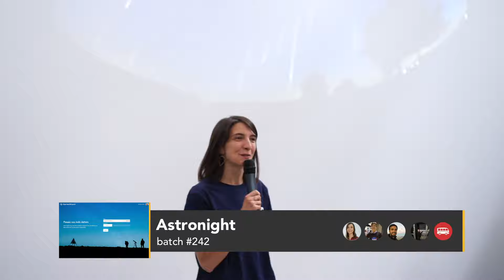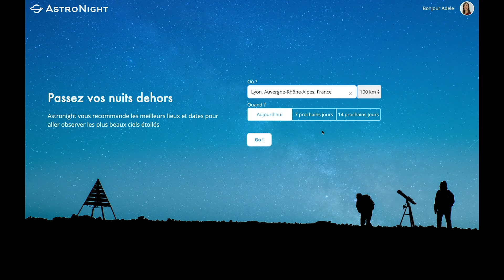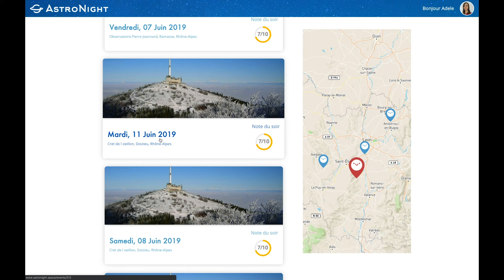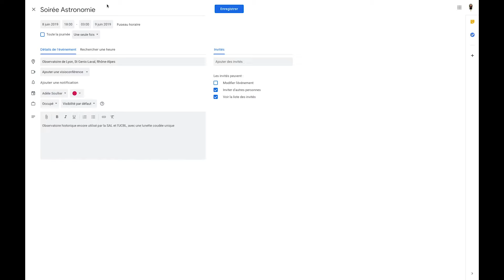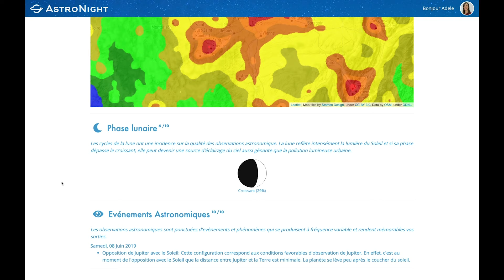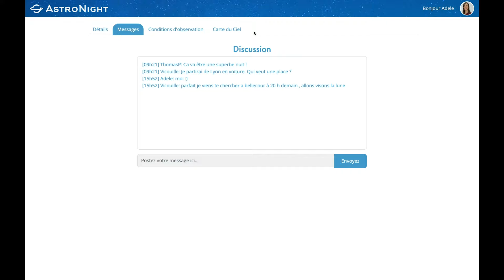Astronight - Le Wagon Lyon Demo Day Batch - #242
Découvrez les produits web que nos 22 étudiants ont conçus lors de notre coding bootcamp à Lyon du mois d'avril au mois de juin  2019. Les applications web ont été développées avec Ruby on Rails pour le back-end et Html, CSS, Javascript pour le front-end. Tout cela en seulement deux semaines 💪🚀

A propos de "Le Wagon"
Le Wagon est une formation en développement web qui apprend aux étudiants à développer entièrement des applications web. Notre programme d'excellence, enseigné par des professeurs dédiés, apporte aux étudiants toutes les compétences et outils pour trouver un emploi en tant que développeur ou product manager, ou créer leur propre startup.